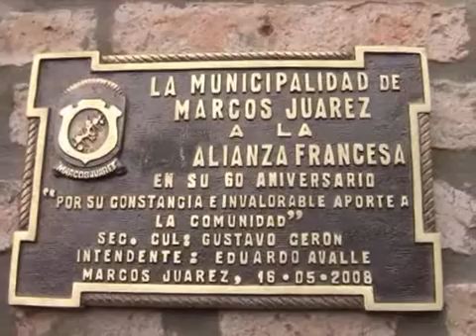60 años de Alianza Francesa en Marcos Juárez_2.wmv